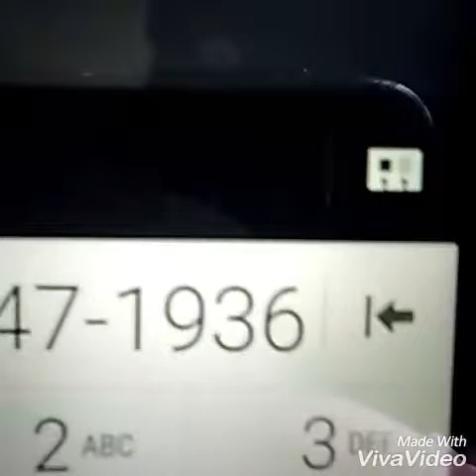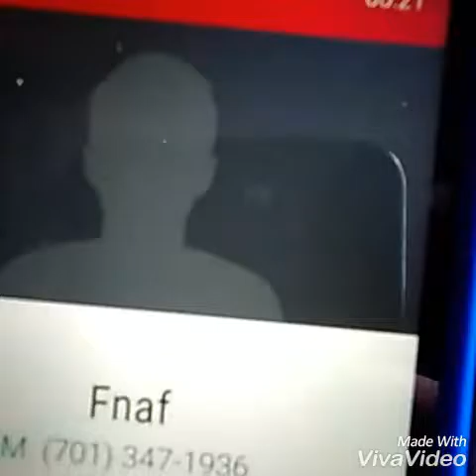Calling Freddy's Pizzeria and the Devil!